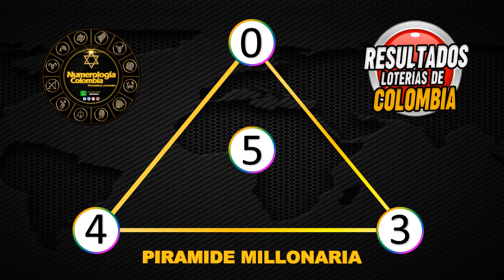Resultados Lotería del Tolima Lunes 28 de junio 2021 | PREMIO MAYOR ✅🥇🔥💰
Resultado de la Lotería del Tolima Lunes 28 de junio de 2021
Lotería del Tolima 28 de junio
Lotería del Tolima 28 de junio Premio MAYOR
Lotería del Tolima premio MAYOR 2021
Ultimo sorteo de la del Tolima
Ultimo resultado de la del Tolima
Resultado de la del Tolima Veintiocho
Números ganadores